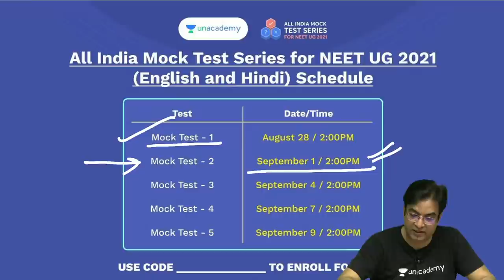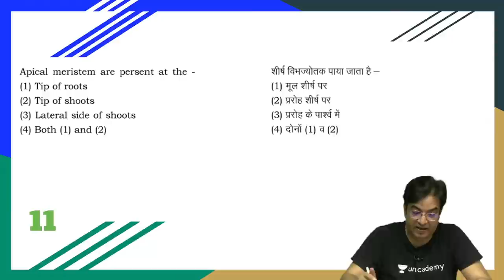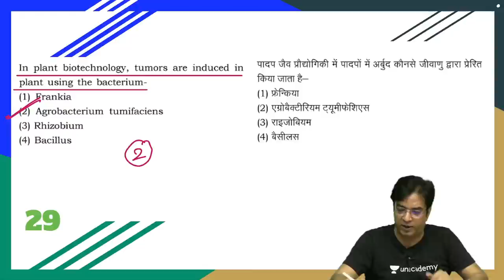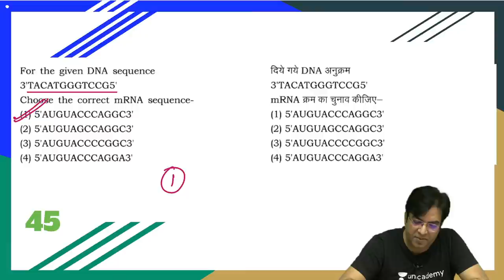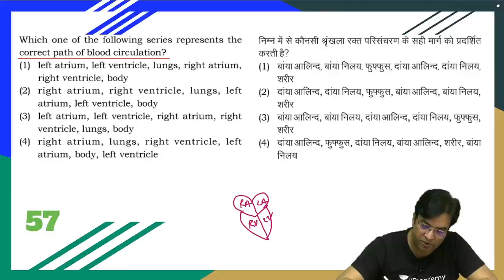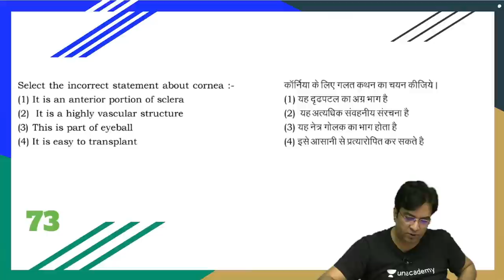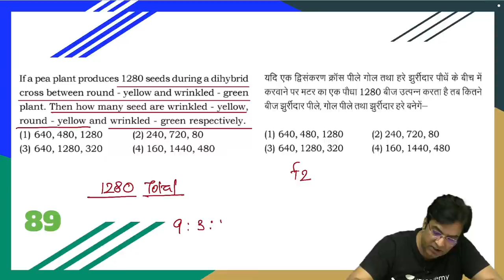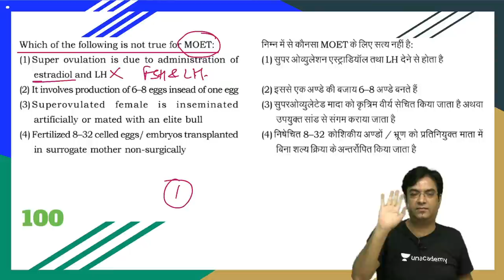Most Expected 1000 Biology MCQs | Episode 1 | Let's Crack NEET UG | NEET 2021 | Dr. Bakul Dev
In this session, Dr. Bakul Dev will be teaching about the Most Expected 1000 Biology MCQs for NEET 2021 Exam.

Unacademy Subscription Benefits:

1. Learn from your favorite teacher
2. Dedicated DOUBT sessions
3. One Subscription, Unlimited Access
4. Real-time interaction with Teachers
5. You can ask doubts in a live class
6. Limited students
7. Download the videos & watch them offline